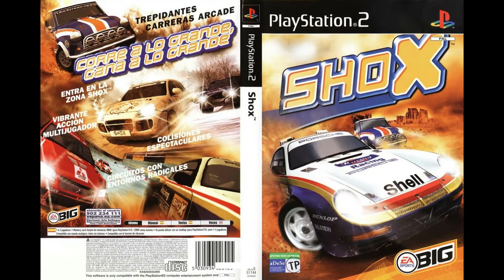Shox Playthrough Part #23- Power Championship Race #5: Jungle Enduro Reverse (Peugeot 205 T16 GR8)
Hello guys! How is it going?

In this part, we complete the penultimate race of Power Championship with Peugeot 205 T16 GR8 (It is actually Gr. B, but the game spelled wrong as "GR8").